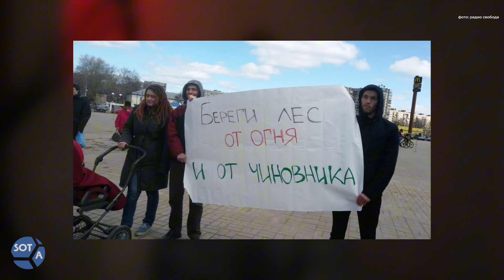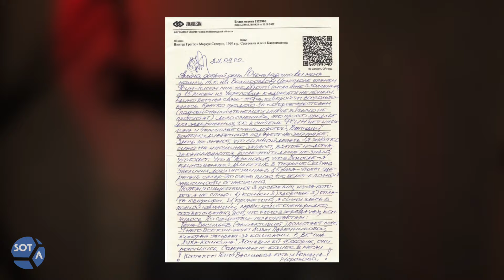3 года за пост о Буче и Ирпене: Дело Винтера Грегори из Вологды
Винтер Грегори Маркус Северин — активист, правозащитник, и человек, который не боялся говорить правду. Его борьба с системой началась с защиты лесов и прав заключённых, а закончилась тремя годами заключения за пост о зверствах в Буче и Ирпене.
Эта история — больше, чем просто рассказ о репрессиях. Это история мужества и человеческой стойкости, столкнувшейся с холодной жестокостью государственной машины.

Вы можете написать Грегори письмо по адресу:
613040, Кировская область, г. Кирово-Чепецк, ул. Овражная, д. 16, ФКУ ИК-5 УФСИН России по Кировской области, Винтеру Грегори Маркусу Северину 1969 г. р.
Электронные письма можно отправлять через сервисы «ФСИН-Письмо», «РосУзник» и «Зонателеком».

Помочь финансово:
USDT: TBgvY99dUJ7UeRPw2HfZnZeuBNGJBNXxxo